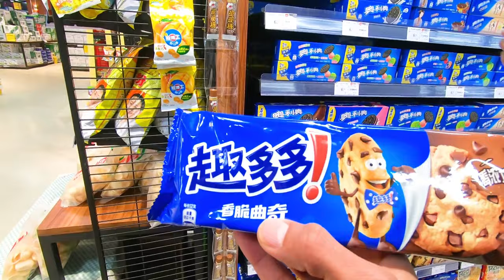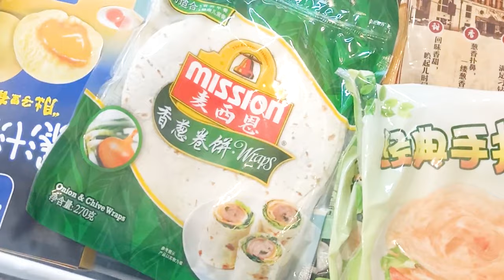My daily life in coronavirus in China ~ Wuhan Lockeddown - Younus Ghazali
Hello friends,
   I am showing you, what's going on in China during Coronavirus, and I am not Stuck in China, My name is Younus Ghazali, in the meantime, I am living in Kunming, this is my daily life in china's coronavirus, Kunming is one of the cities of China,  I came out of my home to show you, what’s going on in China now?
During CoronaVirus in China?